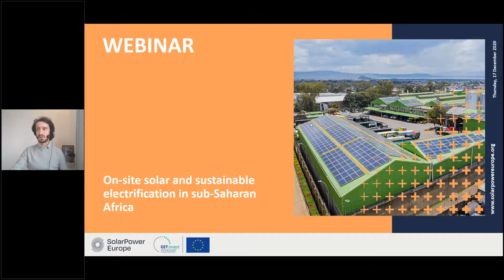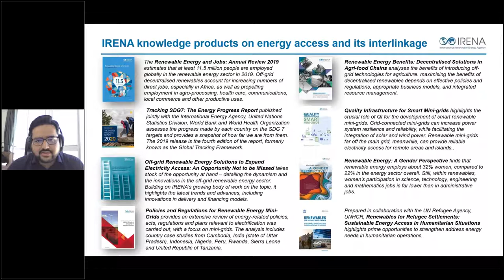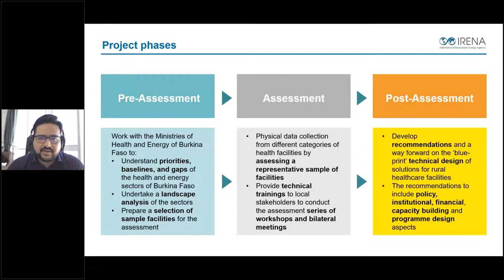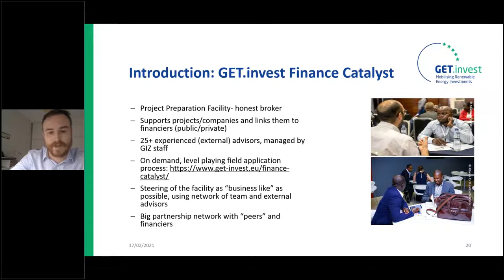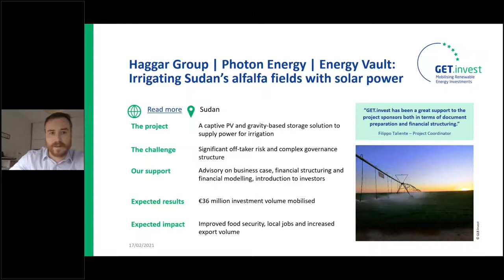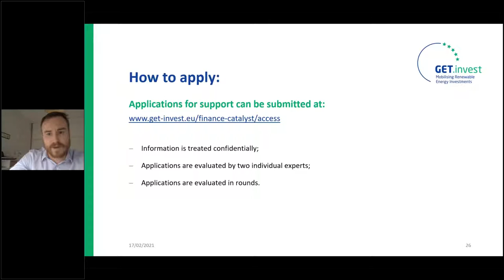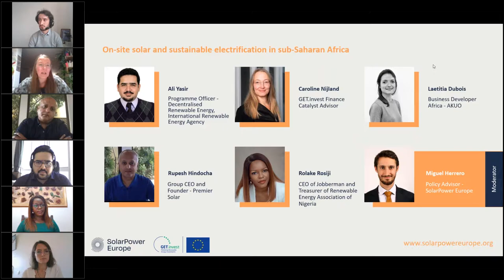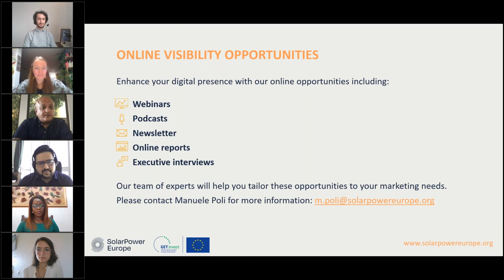On site solar and sustainable electrification in sub Saharan Africa - SolarPower Europe webinar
On-site solar has the potential to contribute to increasing access to affordable, reliable, sustainable, and modern energy (UN Sustainable Development Goal 7) for businesses and citizens across sub-Saharan Africa.

The commercial and industrial (C&I) rooftop market segment has shown strong growth in recent years, with developers seeking to circumvent administrative barriers and grid issues associated with large-scale solar projects. There is also a strong market incentive for C&I customers to develop on-site solar projects as it can contribute to their competitiveness. Recent studies have shown that on-site solar is cheaper than electricity tariffs paid by C&I clients in seven markets in sub-Saharan Africa. Furthermore, on-site solar installations coupled with storage can also provide electricity more reliably than the grid in several markets.

In addition to this, cost reductions and novel business models have made solar accessible for many citizens in sub-Saharan Africa where only 48% of the population had access to electricity in 2018. Since 2015, Pay-as-You-Go (PAYG) business models that allow first-time African consumers to buy solar systems on a rent-to-own basis have connected to 5 million households in Africa to off-grid power.

In this webinar, SolarPower Europe in collaboration with GET.invest – a European program supported by the European Union, Germany, Sweden, the Netherlands, and Austria – will gather European and African experts of on-site solar to explore the existing opportunities for on-site solar in sub-Saharan Africa. The webinar will include a presentation introducing the main trends, challenges, and opportunities for on-site solar in sub-Saharan Africa. The presentation will be followed by an open discussion that will focus on the technical and business innovations that are bringing sustainable electricity to sub-Saharan Africa.

Miguel Herrero, Policy Advisor, SolarPower Europe

Input Presentation – On-site solar in Sub-saharan Africa

Ali Yasir, Programme Officer – Decentralised Renewable Energy, International Renewable Energy Agency

GET.invest presentation – On-site solar in Sub-saharan Africa

Javier Ortiz de Zuniga, Technical Advisor, GET.invest

10:55 – 11:55

Laetitia Dubois, Business Developer Africa, AKUO

Rolake Rosiji, CEO of Jobberman and Treasurer of Renewable Energy Association of Nigeria

Rupesh Hindocha, Group CEO and Founder, Premier Solar

Caroline Nijland, GET.invest Finance Catalyst advisor

Miguel Herrero, Moderator, Policy Advisor, SolarPower Europe

Closing remarks